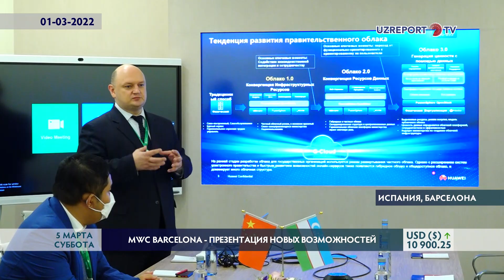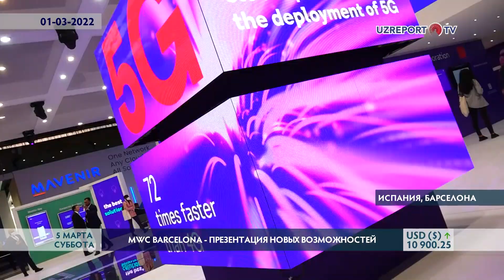MWC BARCELONA - ПРЕЗЕНТАЦИЯ НОВЫХ ВОЗМОЖНОСТЕЙ